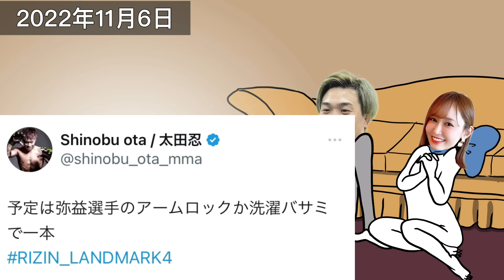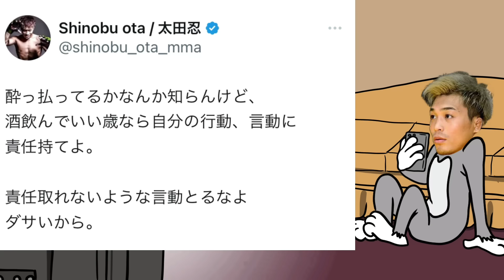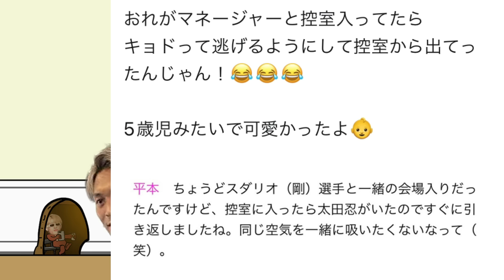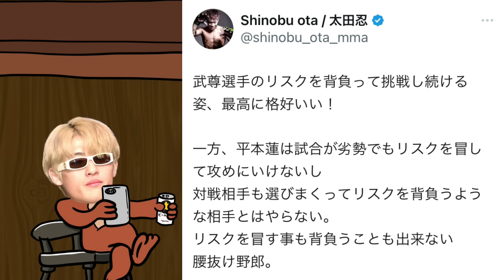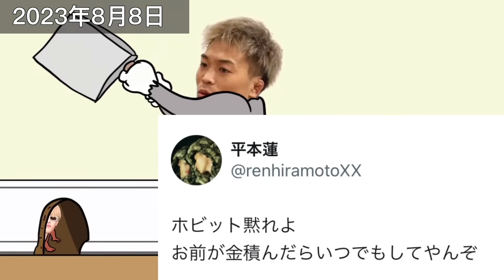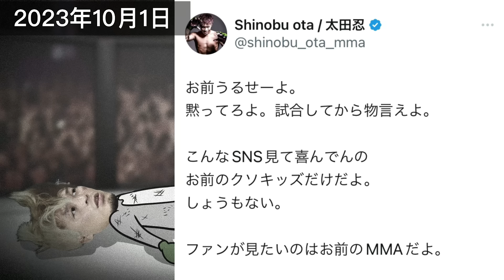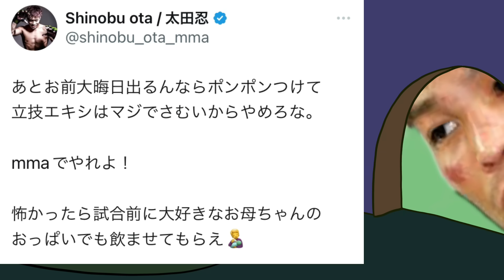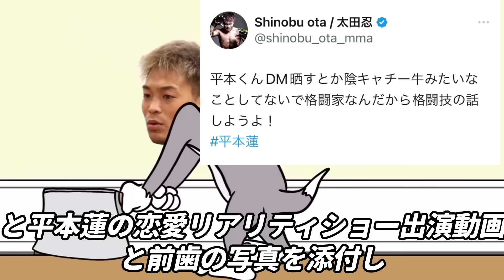【暴言集】平本蓮と太田忍の2年以上にわたるトラッシュトークをまとめてみた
今回はX（Twitter）に復帰した平本蓮と太田忍のレスバをすべてまとめました

【BGM】
DOVA-SYNDROME

【効果音】
効果音ラボ